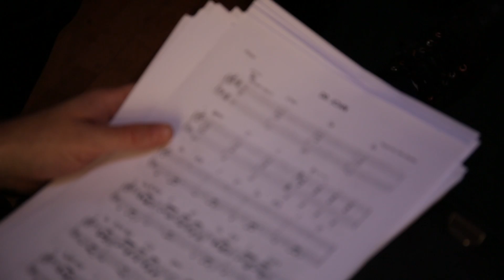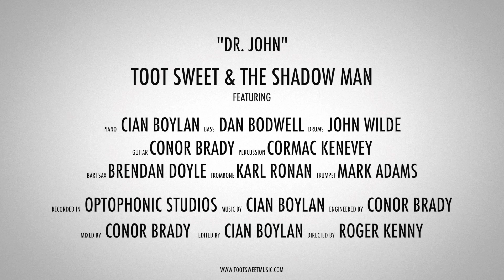DR. JOHN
Written and arranged by Cian Boylan
Recorded and Mixed by Conor Brady in Phonic Studios
Filmed by Roger Kenny and Edited by Cian Boylan

Toot Sweet are:
Cian Boylan: Piano/Vocals
John "Buzz" Wilde: Drums/Vocals
Conor Brady: Guitar
Cormac Kenevey: Percussion/Vocals
Karl Ronan: Trombone
Brendan Doyle: Saxophone
Mark Adams: Trumpet
Dan Bodwell: Double Bass